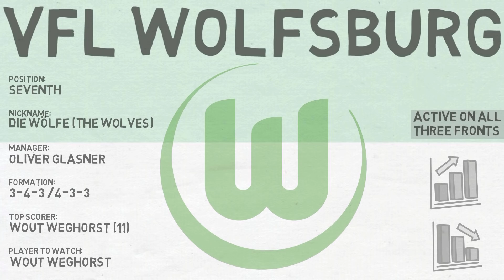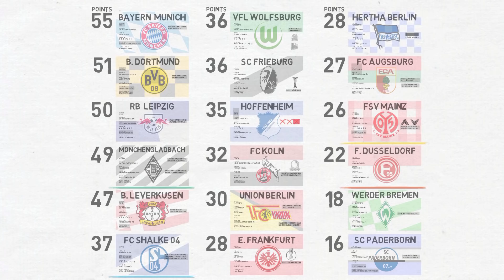The Goldbridge BUNDESLIGA Guide For Man Utd Fans!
The Bundesliga is back and Mark Goldbridge gives Man Utd fans the ultimate guide to everything Bundesliga. From Sancho and Werner to who will win the title. Get the latest Man Utd News on The United Stand.

Addressing: Nora Calder